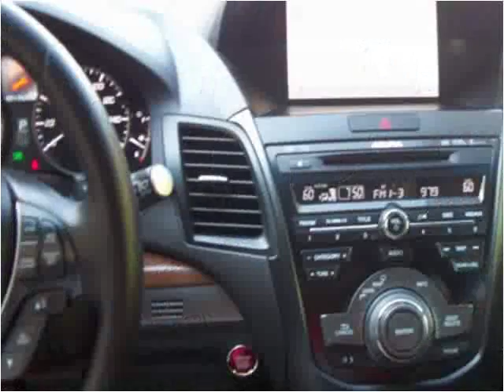2013 Acura RDX Used Cars Mount Juliet TN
This 2013 Acura RDX is available from Paul's Trading Station LLC.